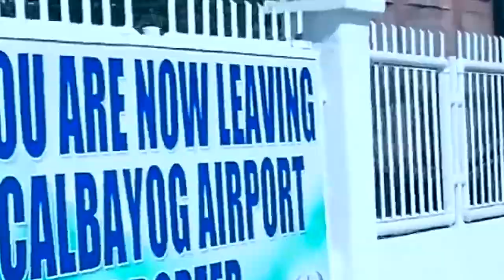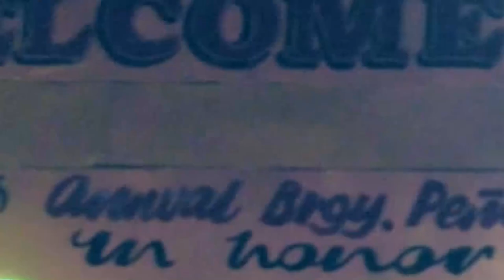Calbayog: City of Waterfalls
Odin's first video.

A video log of what happen in Calbayog City Samar.

by air via Philippine Airlines Clark to Calbayog City around 1 hour 15 mins flight. Tip: you can get a really good deal if you book early ( i know you all know that).

Accommodation: There are hotels and inns in the city proper. For us we went to brgy. Pena since our friend has relatives there, basically free accomodation.

Food: hmmm the Baranggay is celebrating their annual fiesta so, yep! Food is unlimited. Seafoods and all!!!

What to do: well, "falls jumping"??? There is a reason why Calbayog is tagged as the City of Waterfalls because there are about 7 falls in the area in which we visited only 3 namely Tarangban, Bangun and Larik (where Drew Arellano jumped) falls. Also you can try the longest Zipline also in the area, unfortunately for us we ran out of time.

In this trip, i realized just how Beautiful Philippines is so we need to tke care of her with love!

Our next stop would be in Kalanggaman Island in Palompon, Leyte.